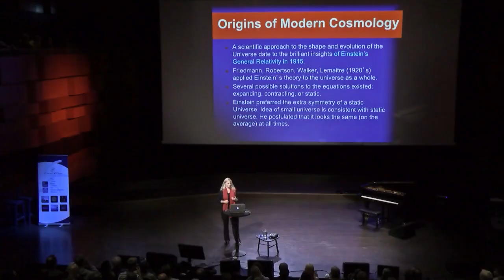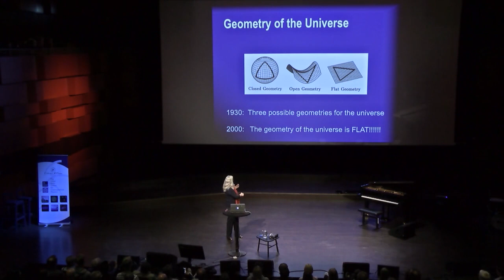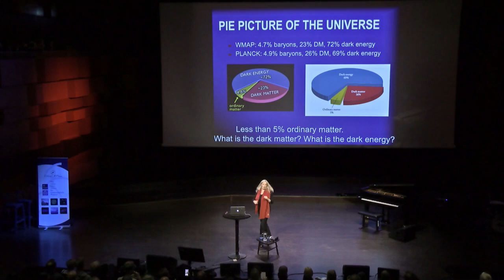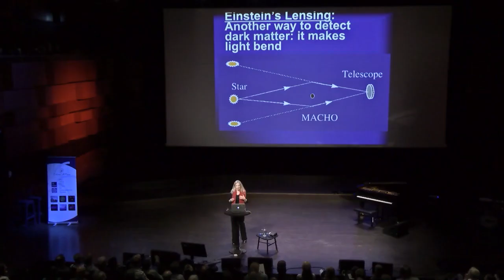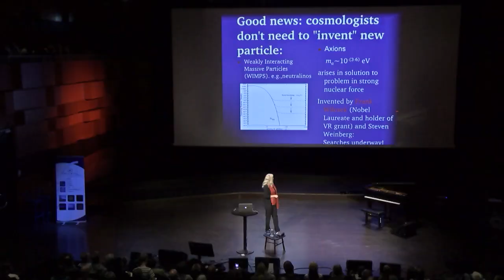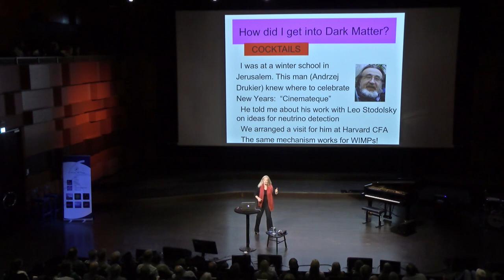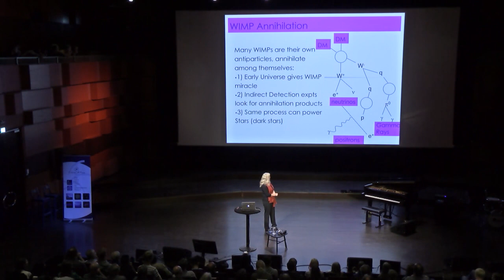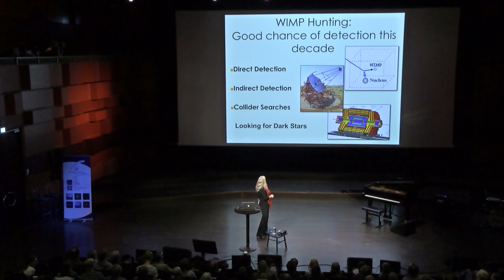Dark Matter and Our Universe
The Oskar Klein Centre welcomes you to a special celebration for our 10th anniversary : a public lecture by Prof. Katherine Freese followed by a discussion with special guest Prof. Sean Carroll.

Dark Matter in the Universe

Lecture by Katherine Freese

The ordinary atoms that make up the known universe, from our bodies and the air we breathe to the planets and stars, constitute only 5% of all matter and energy in the cosmos. The remaining 95% is made up of a recipe of 25% dark matter and 70% dark energy, both nonluminous components whose nature remains a mystery. Freese will recount the hunt for dark matter, from the discoveries of visionary scientists like Knut Lundmark and Fritz Zwicky, who argued for the existence of dark matter in the 1930’s, to the deluge of data today from underground laboratories, satellites in space, and the Large Hadron Collider. Theorists contend that dark matter consists of fundamental particles, and candidates include axions and WIMPs, or weakly interacting massive particles. Billions of them pass through our bodies every second without us even realizing it, yet their gravitational pull is capable of whirling stars and gas at breakneck speeds around the centers of galaxies, and bending light from distant bright objects. In this talk Freese will provide an overview of this cosmic cocktail, including the evidence for the existence of dark matter in galaxies. Stockholm University’s Oskar Klein Centre is one of the premier places in the world for research on these topics.  Many cosmologists believe we may be on the verge of solving this mystery, which will be an epochal discovery in humankind's quest to understand the universe.